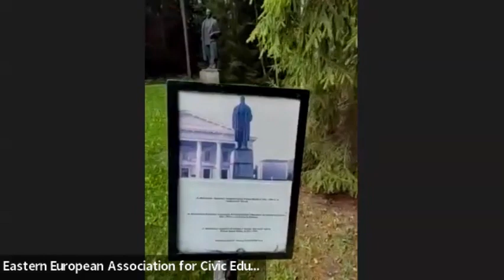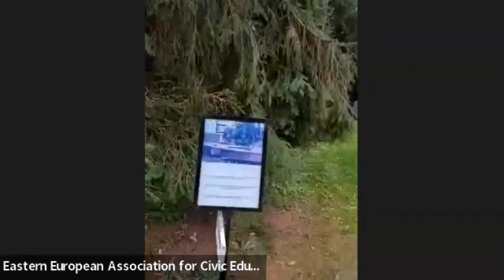Віртуальна екскурсія до парку Грутас –прикладу декомунізації у Литві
Відеозапис віртуальної екскурсії до парку Грутас (Литва), що відбулася 21 серпня 2023 року.

На півдні Литви, недалеко від популярного курорту Друскінінкай, просто неба, у затінку ялинок і сосен розташовані демонтовані в 1989 р. пам'ятники радянського часу, привезені з міст і селищ Литви. Така кількість ідеологічних скульптур в одній експозиції - унікальне явище у світі. Це спадщина кількох десятиліть литовської монументалістики, яка розкриває історичну правду про радянську окупацію в Литві.

З відеозапису ви  зможете:
1) Побачити парк Грутас та його найцікавіші експонати.
2) Почути розповідь про історію створення парку від литовського ліцензованого гіда-екскурсовода Марка Псоніка.

Захід проводять:
- Марк Псонік, литовський ліцензований гід-екскурсовод.
- Назарій Боярський, громадська організація «Інкубатор демократичних ініціатив», правозахисник і тренер неформальної освіти, член Тренерського пулу Ради Європи, незалежний експерт Мережі громадянської освіти Східної Європи (EENCE).
У зв’язку із залученням іноземного гіда, частково буде використовуватись російська мова.

Захід організовується консорціумом експертів та організацій EENCE у рамках проєкту «Караван громадянської освіти EENCE», що фінансується Федеральною агенцією з громадянської освіти (Bundeszentrale für politische Bildung / bpb) коштом, виділеним Федеральним міністерством закордонних справ Німеччини, програма «Розширення співробітництва з громадянським суспільством у країнах Східного партнерства». Проєкт реалізується ГО «Інкубатор демократичних ініціатив».